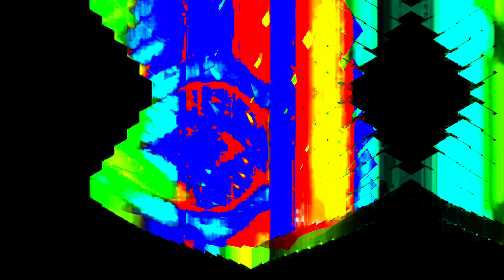Movie 24 06 09 05h52m40s